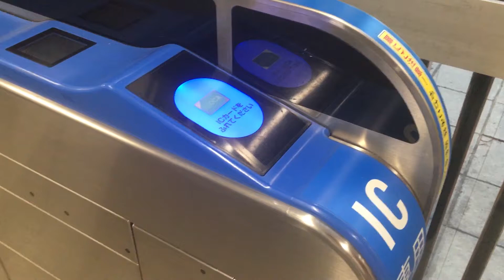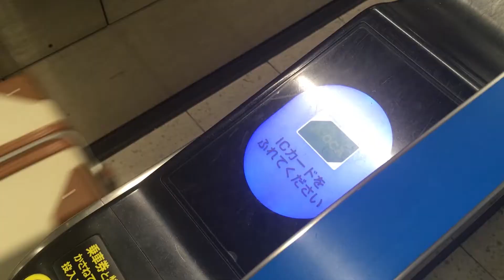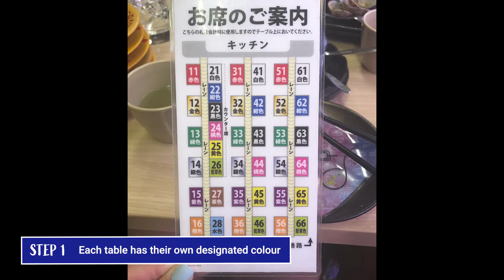JAPAN vlog | Day 3: Nara (Nara Deer Park) ✈ VIVIR MI VIDA #3 ✈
♥ TRIP WITH MY PRIMARY SCHOOL FRIENDS ♥
We took a day trip to Nara to visit the Deer Park and arcade. Despite being exhausted and hangry, we still decided to wait for 2 hours at a local kaiten-zushi restaurant - funny episode where we unknowingly ate other people's orders :P